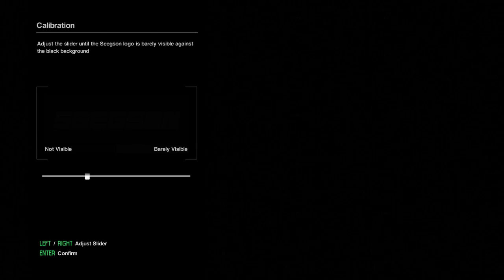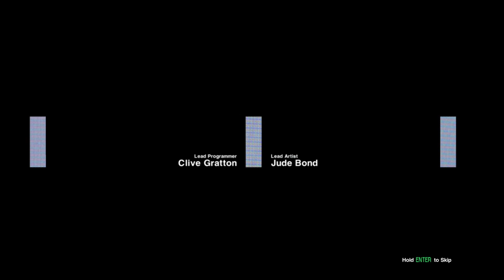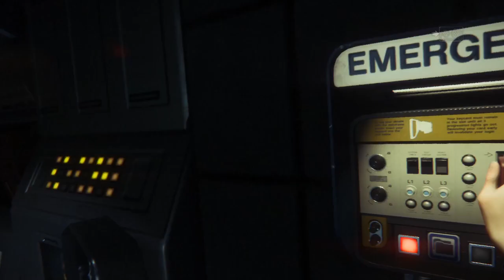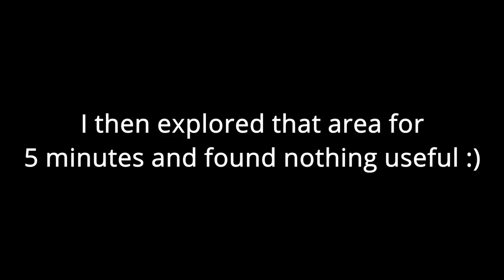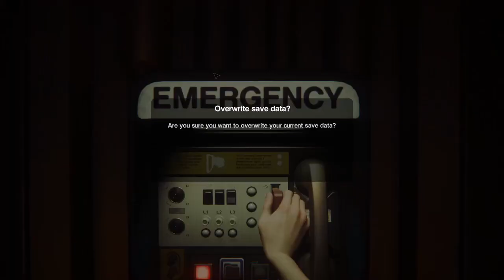Playing a Not Scary Game | Alien Isolation ep. 1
In this video I played a game that isn't scary at all.